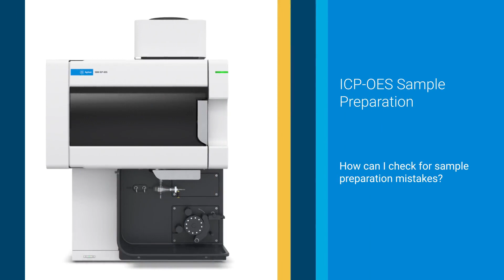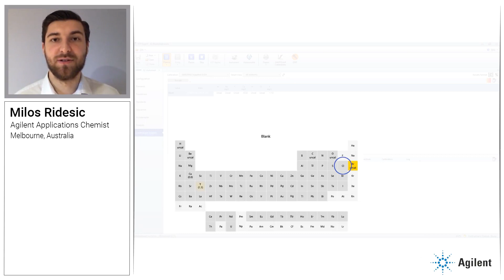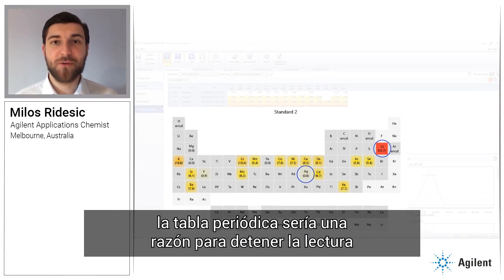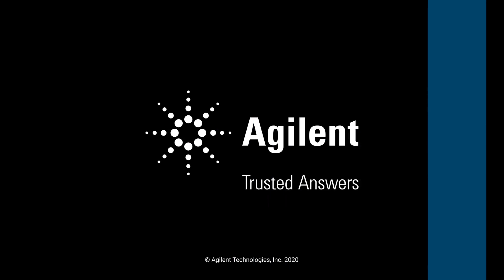¿Cómo puedo detectar errores en mi preparación de muestra? | Agilent ICP-OES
Milos, uno de nuestros Químicos de Aplicaciones, hizo este vídeo sobre su consejo favorito para ICP-OES desde casa.